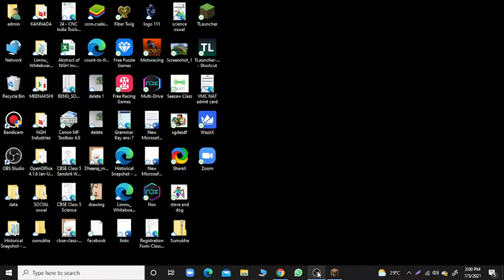I got diamonds! / Minecraft Gameplay #2 / Dhee Gamings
I am lucky who found Diamonds in 2nd episode and in next episode we will explore mine